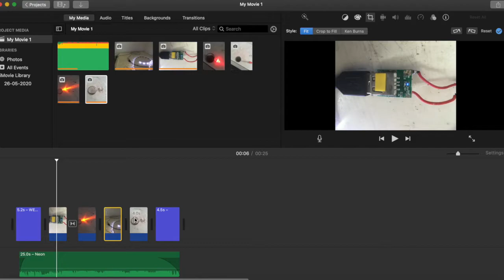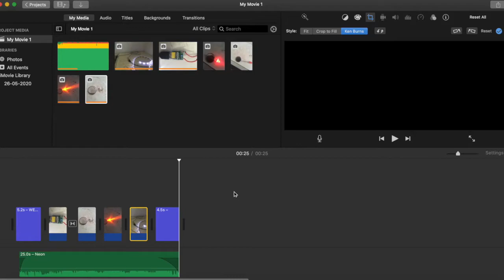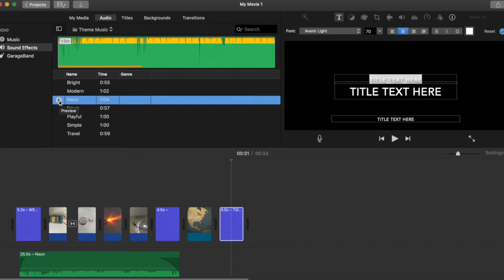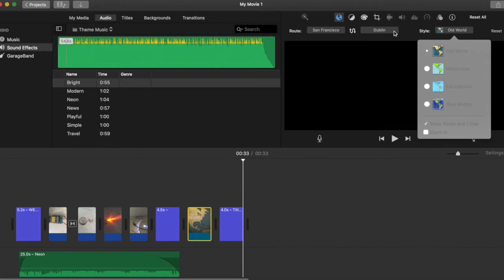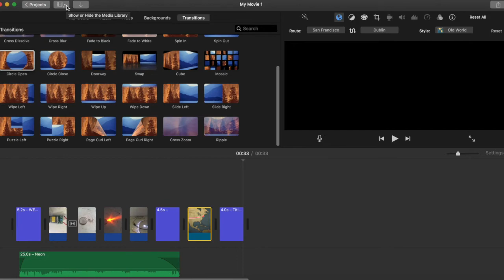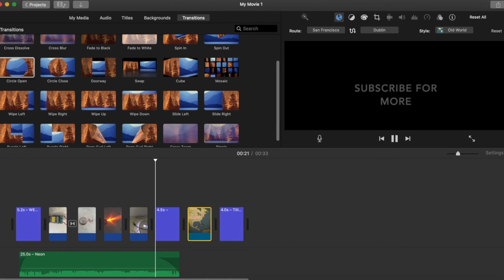My first Mac Book 2020 Is IMovie easy to use for me yes.